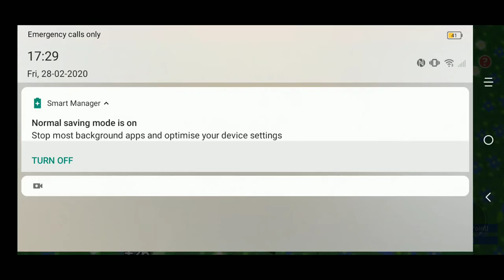Bee swarm simulator